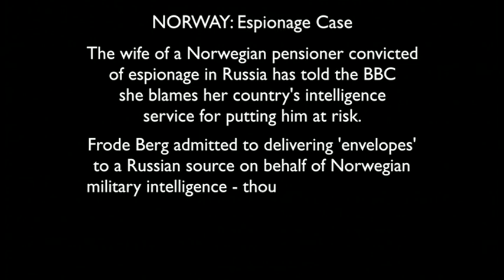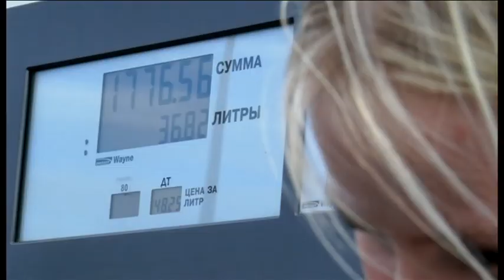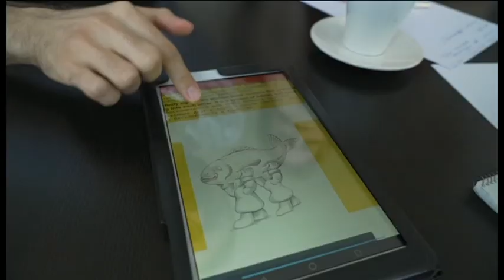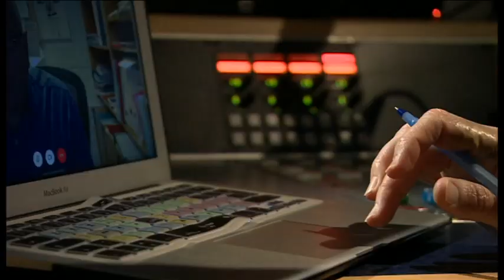Norway's Spy Town/BBC World News/Extended Version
The wife of a Norwegian pensioner convicted of espionage in Russia has told the BBC that she blames her country’s intelligence service for putting him at risk, and called on the government to do everything in its power to bring him home.  Frode Berg has admitted to delivering ‘envelopes’ to a Russian source on behalf of Norwegian military intelligence. He’s now serving 14 years in a Russian prison. Norway’s Foreign Ministry has called the case ‘demanding’ but says it wishes to see Mr Berg return home. Sarah Rainsford reports from the town of Kirkenes, right on the border with Russia.

Film/Edit - Elizaveta Vereykina